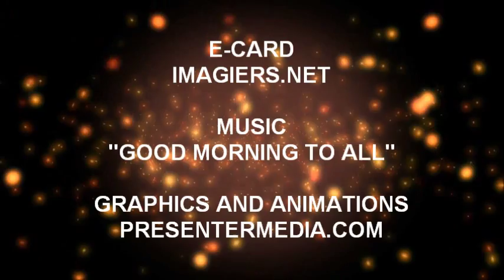JOYEUX ANNIVERSAIRE MICKAEL !!!